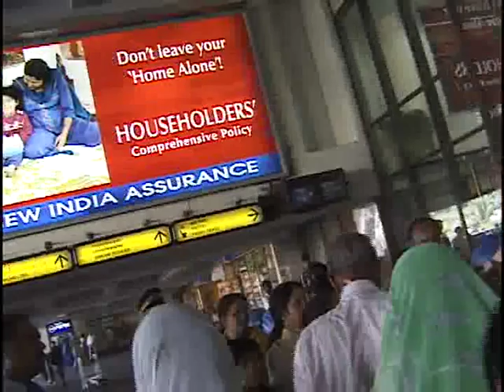Airport Arrival and Home Program